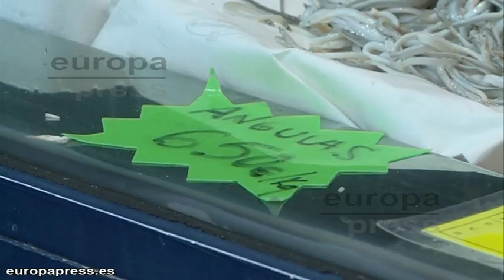Angulas, a 650 euros, y percebes a 290 en Bilbao por Navidad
El precio de las angulas en las pescaderías del centro de Bilbao ha alcanzado los 650 euros el kilogramo, mientras que los percebes se venden a 290 euros.